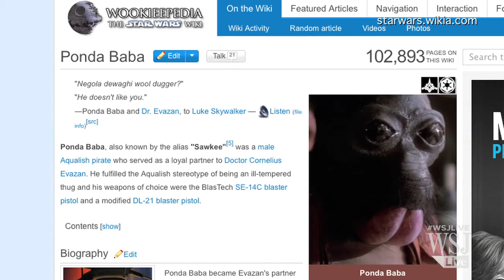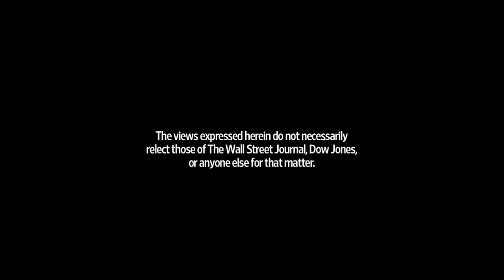A 'Star Wars' Movie Every Year? WSJ's Nerds Weigh In...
A new 'Star Wars' movie every summer beginning in 2015? That's what Disney claims. WSJ's 'Star Wars' in San Francisco receives a strange phone call about this exciting bit of news...